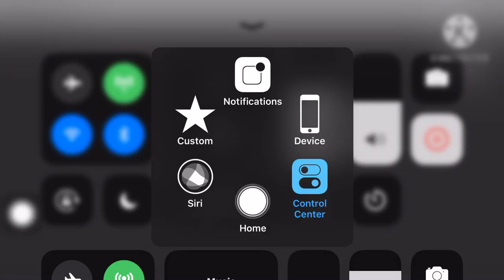Blue zoo movie is logo is there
Coming soon 6:00